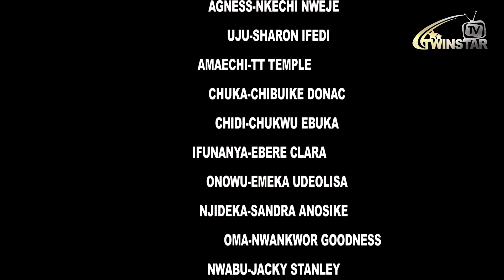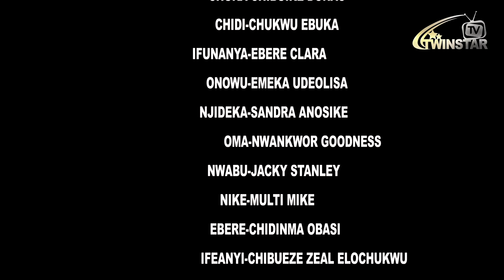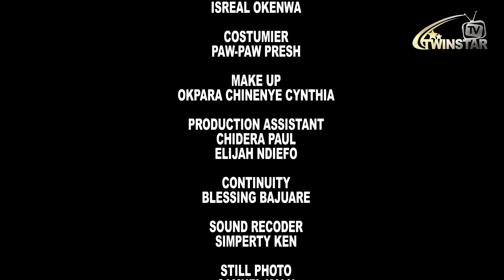FORBIDDEN CASKET Season 4(New Movie) // IFEDI SHARON Latest Nollywood Movies 2023 HD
Welcome back to the TWIN STARS NOLLY TV channel! We're thrilled to present our latest Nollywood drama movie in 2023 - "FORBIDDEN CASKET." This captivating African film features a talented cast including Ifedi Sharon, Nkechi Nweje, TT Temple, and is based on a true-life story full of faith, deceit, drama and true love. Uju a young girl with bright destiny, but life happens that the queen of Nakaku uses here to manipulate the kingdom because she lost the crown of the Queen since the demise of her husband. Uju is now forced to kill her biological mother which she objected to and it ked to her death and her soul was trapped in the witch Kingdom. Her family is left with no other choice but to bury her Corpse, WILL SHE BE BURIED?? If you wanna know how the story unfolds, watch this full gripping Nigerian movie, "FORBIDDEN CASKET."

PRODUCED & OWNED BY CHIBUIKE DONAC (TWINSTAR  Movies Production)

Please SUBSCRIBE to TWIN STARS NOLLY TV by clicking on the Subscribe button and don't forget to click the bell notification button to get notified of new Nollywood movie release updates. Nigerianmovies​​